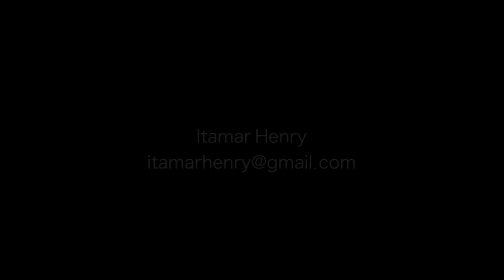Colonialism and TicTacs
Live at Angel Comedy Club